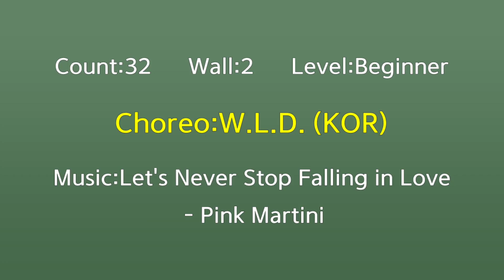Let's Never Stop Falling in Love EZ (beginner)Linedance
🥰한국라인댄스협회 강서지회
     라인댄스 자격증반 모집
    ♡시니어반♡2급반♡1급반~~
☎️ 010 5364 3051  전화상담